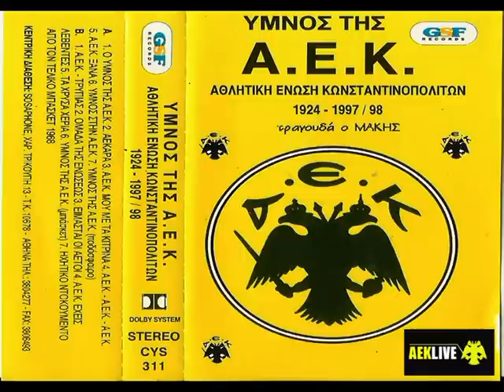ΑΕΚ ύμνος: Ύμνος στην ΑΕΚ, Γ. Κονιτόπουλος, Τραγούδι: Μάκης, Αρχείο AEK LIVE